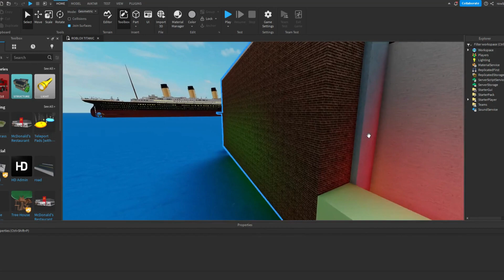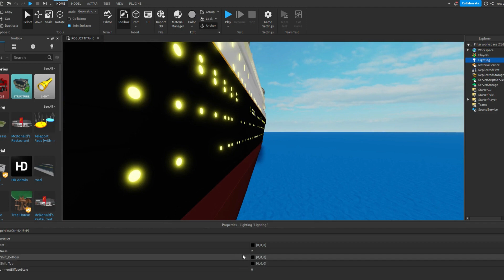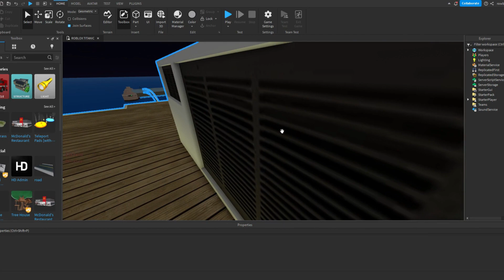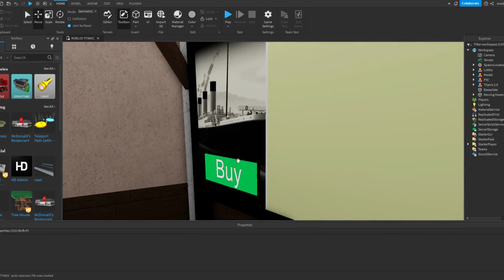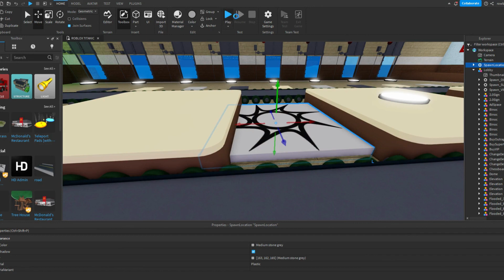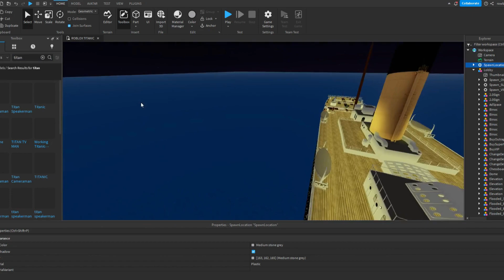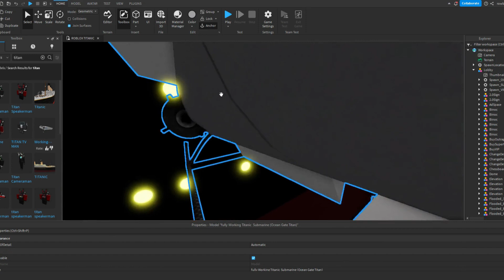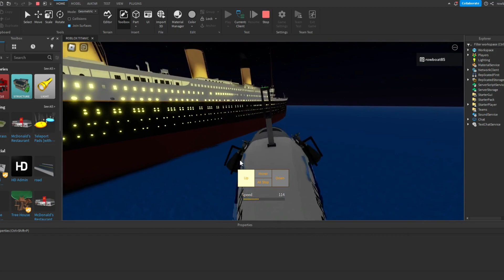My First Roblox Studio Game...